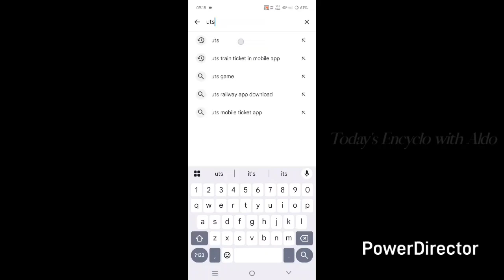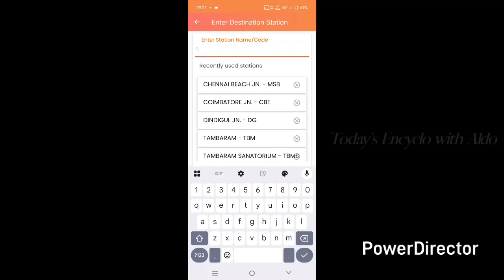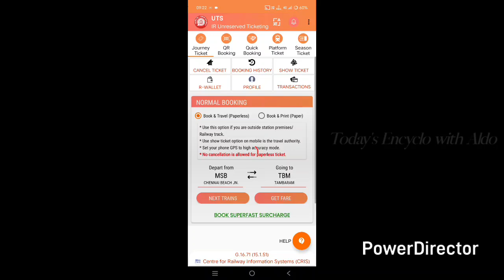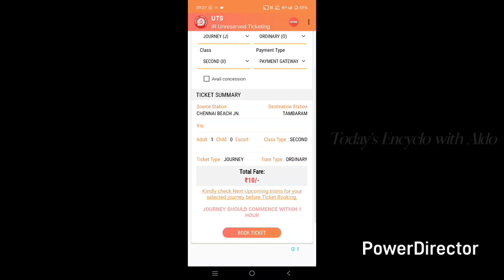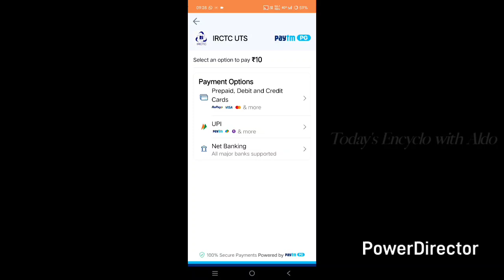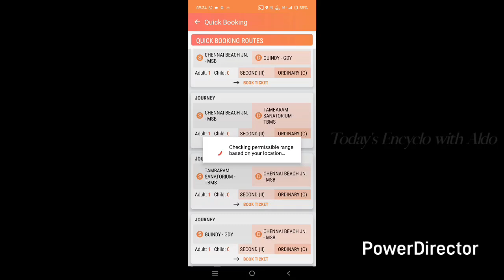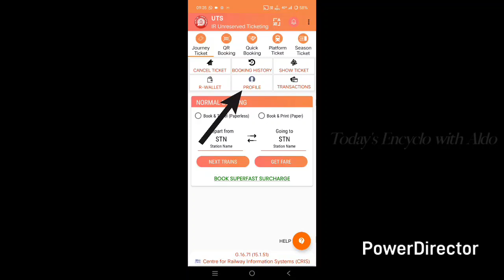How to book Local Train ticket in UTS App (Tamil) | How to book Local Train Online ticket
This video shows How to book Local Train ticket in UTS Application. (Tamil explanation)

Refer my Playlist "General Info" for more general information videos.

UPI ID: aldosm7-1@okhdfcbank
(please mention your name and my channel name while sending so that I can thank and mention you in Community tab)